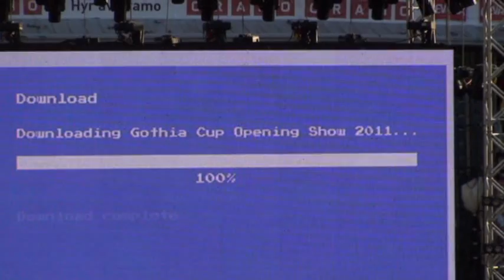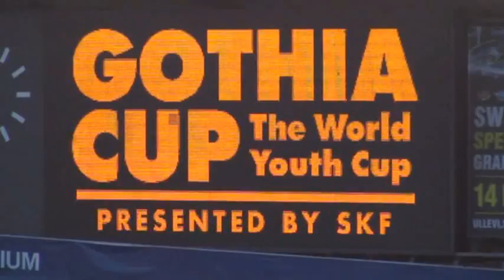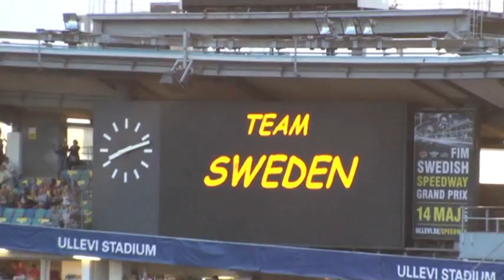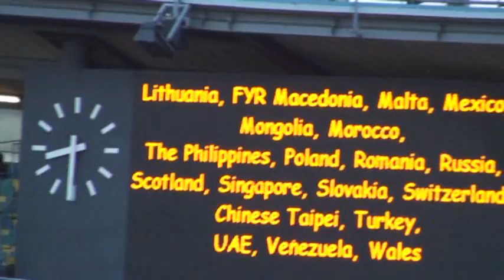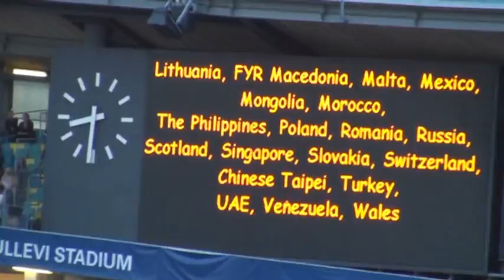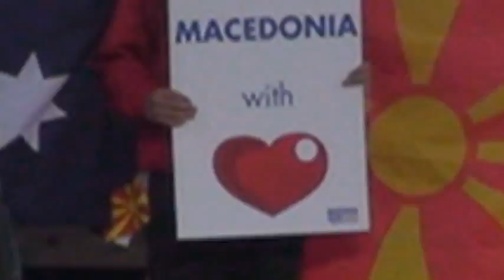18 07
СВЕЧЕНО ОТВОРАЊЕ НА ГОТХИА КУП ВО ГЕТЕБОРГ, ШВЕДСКА

На 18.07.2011 на стадионот Улеви точно во 20:00 часот, пред 52.000 посетители продефилираа преставници од 72 земји учеснички во спортските игри на Готхиа Куп.  Од година во година оваа Манифестација постојано го оборува сопствениот рекорд на пријавени екипи и на посетеност како потврда на зближување, запознавање и желбата да се биде победник во одмерувањето на силите со топката!  Нашата земја - Македонија, на оваа светска младинска спортска Манифестација ја преставуваа две екипи и тоа детската екипа од 13 годишна возраст на ФК Вардар и младинската екипа на 18 годишна возраст на ФК Цементарница-55 и двете од главниот град на Македонија, Скопје. Претставувањето на екипите во дефилето на стадионот се пратеше со громогласни скандирања, долготрајни ракоплескања со музички и танцовни групи со познати артисти.  Бидејки нашите бисерчиња на ФК Вардар прв пат учествуваат на Готхиа Куп, нив им припадна честа да парадираат со македонското високо дигнато развиорено знаме.  Нивното појавување на стадионот беше бурно поздравувано ог 52 илјадната публика, но најгромогласни беа силните момчиња на ФК Цементарница-55 кој овој пат со развиорени знамиња и друг вид на македонски симболи од трибините срдечно ги поздравуваа ведро расположените деца кои потскокнувајки во парадата ГОРДО чекореа и со своите насмеани лица го носеа високо подигнато македонското знаме.  Свеченоста заврши со десетминутен огромен огномет.  На големиот стадион на Гетеборг небото ги менуваше боите од огнометот и илјадниците блицеви од фотографските апарати со разнобојните силни рефлектори кои непрекинато ги забележуваа убавите моменти од извонредно добро организирана забава.